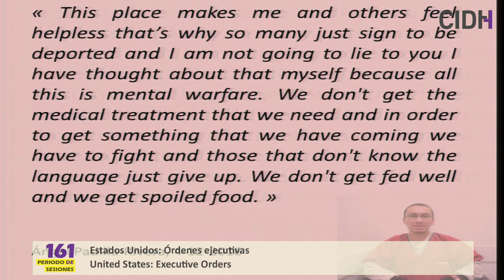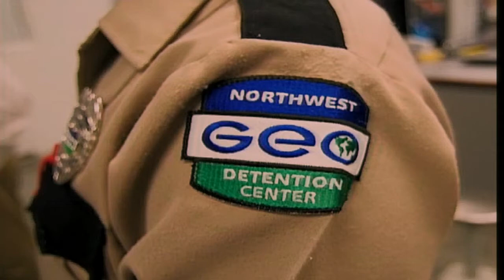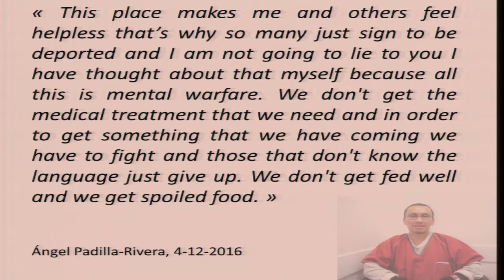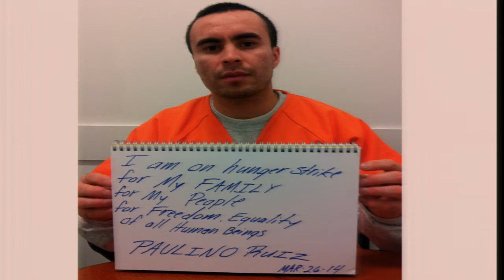Estados Unidos: Órdenes ejecutivas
En la audiencia “Órdenes ejecutivas y su impacto en los derechos humanos en Estados Unidos”, convocada de oficio por la CIDH, la Comisión recibió información sobre tres órdenes ejecutivas del gobierno estadounidense: “Mejoras a la seguridad fronteriza e inmigración”, órdenes ejecutivas para proteger a la nación contra el ingreso a Estados Unidos de terroristas y extranjeros, y “Aceleración de los procesos de revisión y aprobación ambiental para los proyectos de infraestructura de alta prioridad”. Las organizaciones de la sociedad civil presentaron información detallada sobre el impacto negativo y discriminatorio de dichas órdenes en varios grupos, especialmente sobre los migrantes y refugiados, niños, niñas, adolescentes y pueblos indígenas. En particular, denunciaron la evidente práctica discriminatoria derivada de la orden ejecutiva destinada a la prevención del terrorismo. Resaltaron además la violación de derechos especialmente en relación al debido proceso y las garantías judiciales y solicitaron al Estado que anule las órdenes. La Comisión lamenta la ausencia sin precedente del gobierno de los Estado Unidos en esta audiencia, la cual impidió un posible intercambio democrático respecto a estos asuntos de especial preocupación.  La Comisión enfatiza la urgencia con la cual esta situación de derechos humanos debe ser resuelta.

United States: Executive Orders

In this hearing, which the IACHR convened on its own initiative, the Commission received information about three executive orders issued by the U.S. government: “Border Security and Immigration Enforcement Improvements,” “Protecting the Nation from Foreign Terrorist Entry into the United States,” and “Expediting Environmental Reviews and Approvals for High Priority Infrastructure Projects.” The participating civil society organizations presented detailed information about the negative and discriminatory impact of these orders on various groups, especially migrants and refugees, children and adolescents, and indigenous peoples. Specifically, they denounced the clear discriminatory practice resulting from the executive order designed to prevent terrorism. They also stressed the violation of rights, especially in relation to due process and the right to a fair trial, and asked the State to rescind the orders. The Commission regrets the unprecedented absence of the government of the United States in this hearing, which made it impossible to engage in a democratic exchange on these issues of such concern. The Commission emphasizes that the human rights situation addressed in this hearing must be resolved with urgency.